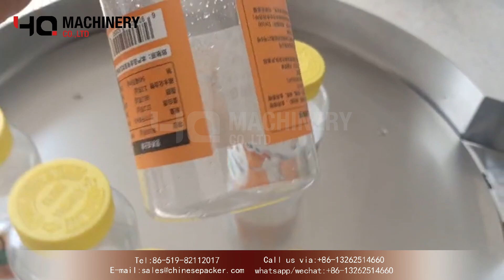wrap around labeling equipment for round containers|YQ machinery plastic bottle jar label applicator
Introduction:
The bottle labeling machine is used in food, daily chemical, chemical, medical and other industries. The labeling equipment is stable; it complies with GMP and CE standards.

The operation interface is friendly and the setting is convenient. The main functions are: product counting, output equipment, multiple sets of parameters, equipment status monitoring, automatic shutdown of equipment failure, alarm prompting failure location and help information.

technical parameter of bottle labeling machine
Voltage specification: AC220V, 50/60HZ single phase
Power consumption rate: 1.5Kw
Labeling speed: up to 120 bottles/min
Labeling accuracy: ±1 mm (except for the error between the label and the label itself)
Applicable container range: length 15-150 mm, width 10-100 mm, height 40-350 mm
Label size range: height 15-180 mm, length 10-200 mm
Label diameter range: diameter 420 mm, paper roll inner diameter 76 mm
Label spacing: 3-4 mm
The top and bottom spacing between the label edge and the bottom paper edge: 2 mm

  ‣‣ wechat / whatsapp / phone no. ► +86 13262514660